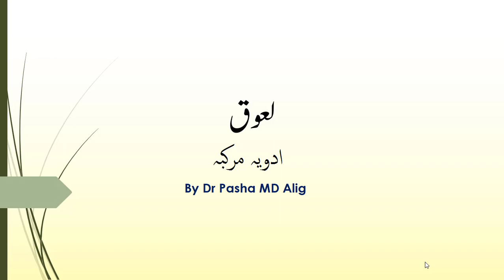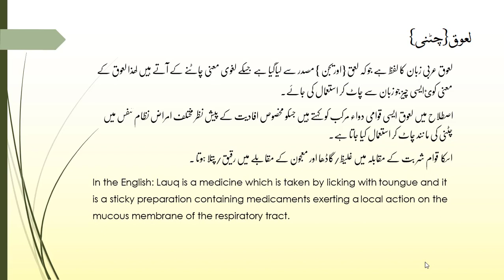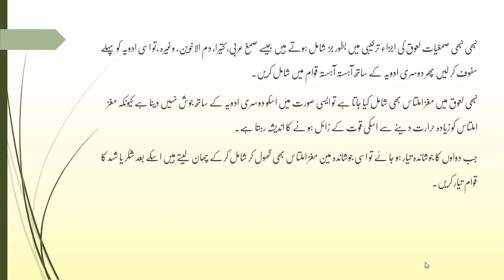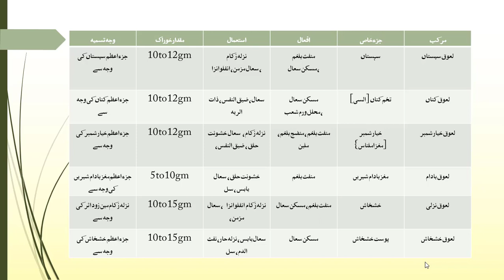لعوق#lauq/advia murakkabah/ilmul advia/bums/unani syllabus/easy unani/murakkabat